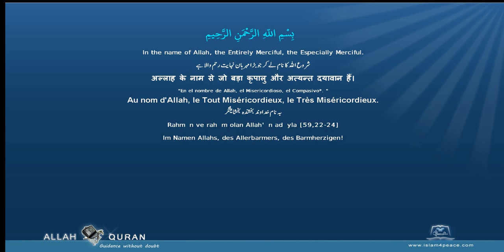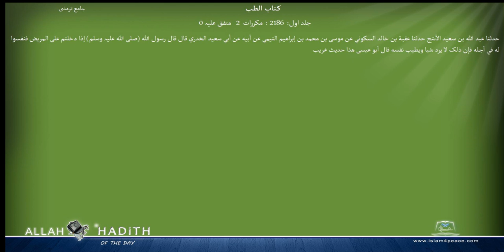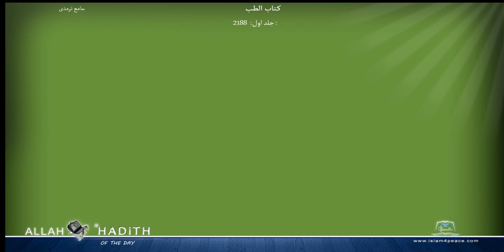Jami at Tirmidhi Arabic جامع ترمذی026 كتاب الطب